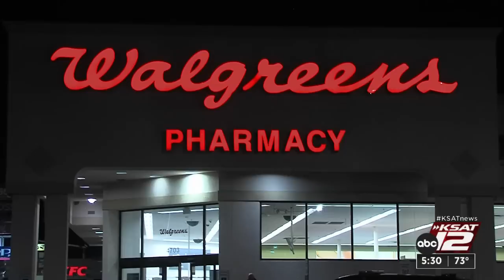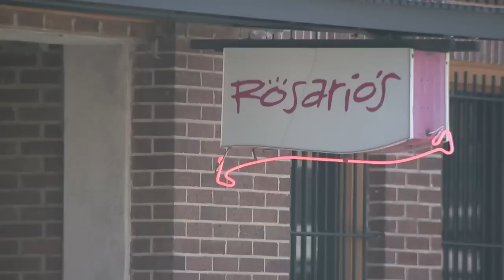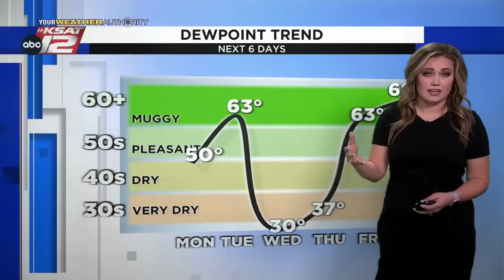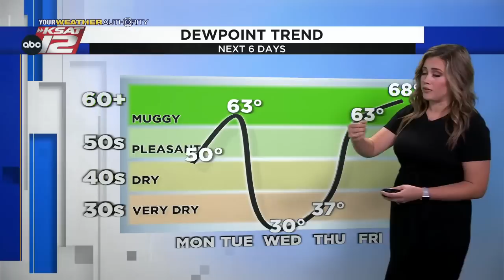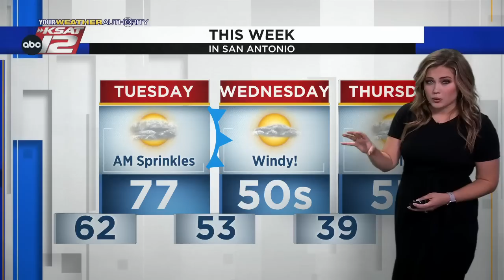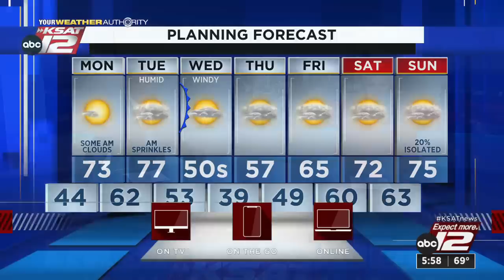KSAT 12 News at 5:30 : Nov 27, 2022